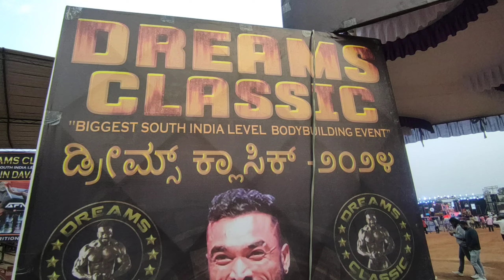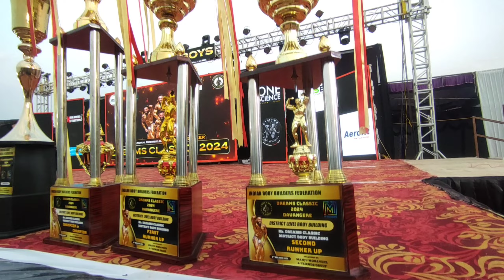Davangere South India State level Body Building Competition 2024 | ₹1000000 Winning Prize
Video is all about body building competition 2024